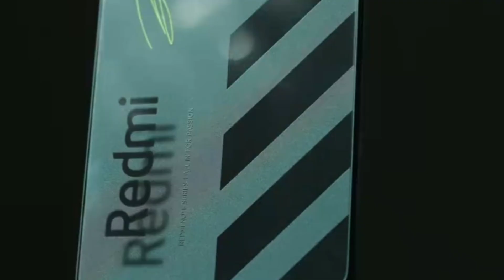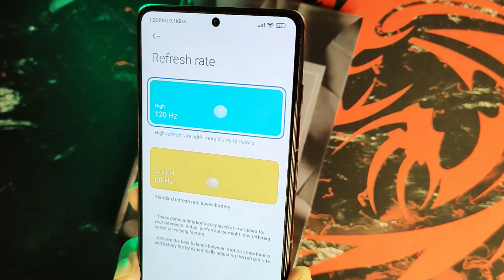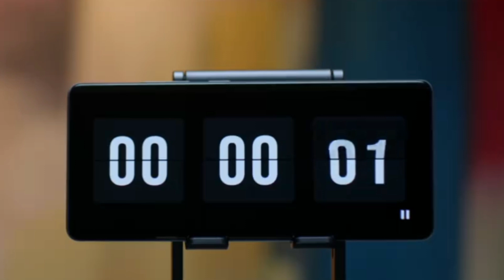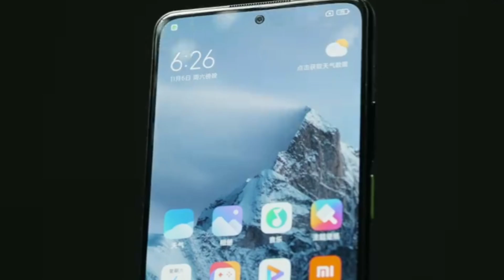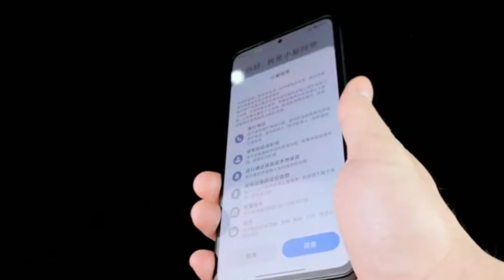Redmi Note 11 Pro Plus Indian Variant Details | Redmi Note 11 Pro Plus Launch Date & Price in India